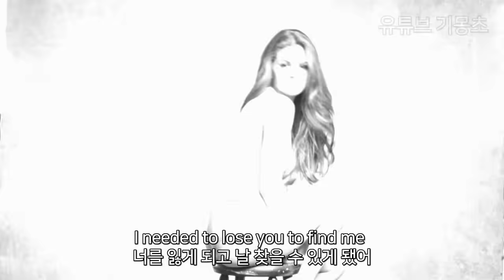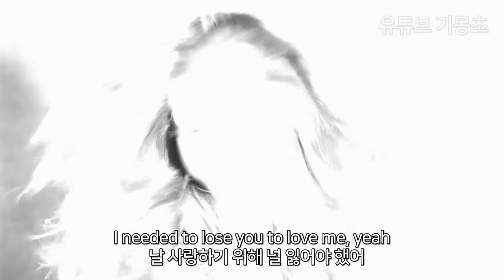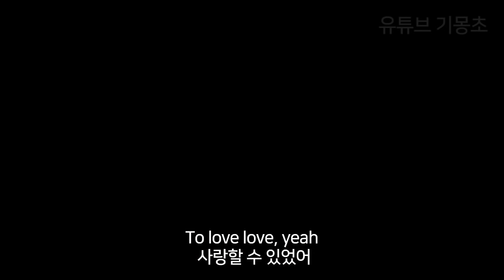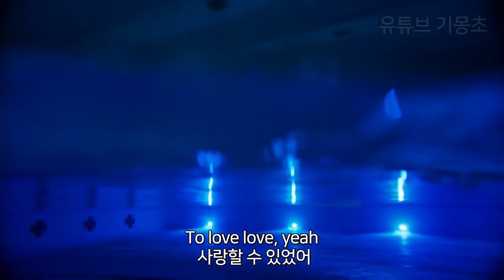저스틴 비버에게, Selena Gomez - Lose You To Love Me [가사/해석/자막]